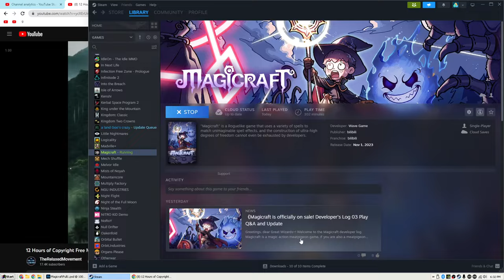Hard Mode! Butterfly Swarm Chaos vs Poisonous Spider Boss - Magicraft Let's Play Ep 3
Butterfly Mayhem Unleashed: Magicraft Ep 3

In this epic episode of our Magicraft Let's Play series, we're upping the ante with Hard Mode! Prepare for butterfly swarm chaos as we take on the formidable Poisonous Spider Boss. It's a battle of epic proportions, and the air is filled with the mayhem of unleashed butterflies. Join us in this thrilling showdown as we strive to conquer the Poisonous Spider Boss and continue our magical adventure in Magicraft Episode 3.